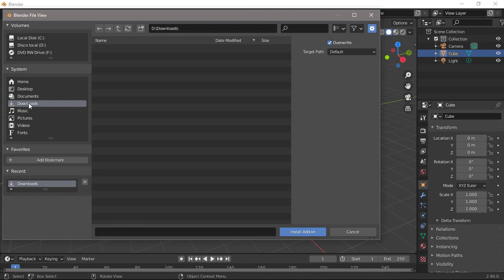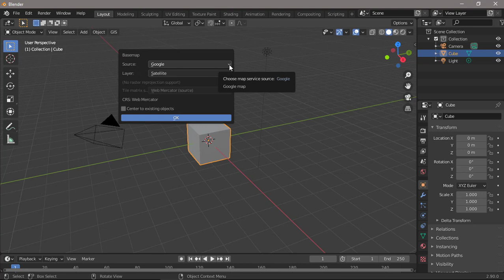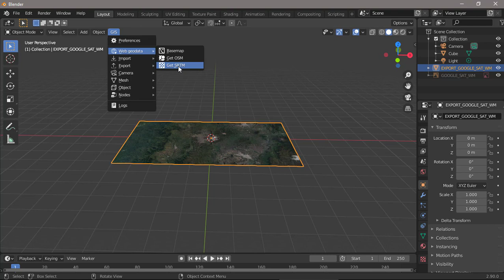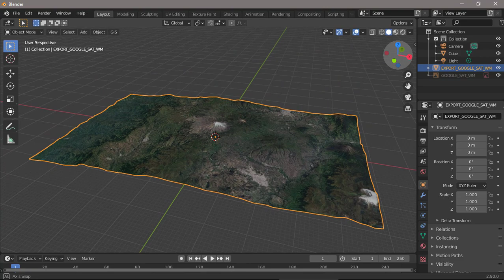Descargar, instalar y configurar BlenderGIS en Blender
Mira el procedimiento paso a paso para descargar, instalar y configurar BlenderGIS para visualizar imágenes de Google Maps y cargar un modelo de elevación digital SRTM.